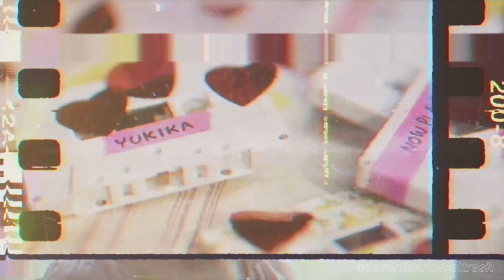yukika loving you x gowon (loona) one&only | kpop request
THANK YOU @yvesuslovesyou FOR REQUESTING THIS!

this mashup idea is *chef’s kiss* and brings out a unique flavour of wholesomeness (if that makes sense). ofc yukika and gowon are queens that deserve the world (esp yukika as she is HIGHLY underrated).